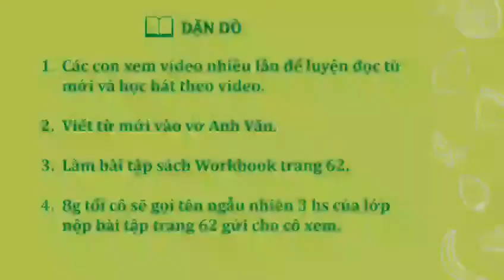trang 63 unit9